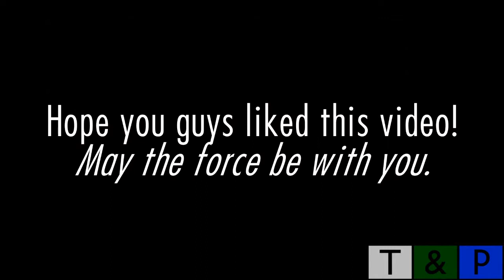[LAST OF ABSTRACT IIVH-T&P/J-SR SERIES] All Saints Row: Reboot Train Compilations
This is my last day of Abstract iiVH-T&P and Javilen-Styled Rectangular because I’ll be moving on to the iPhone Saints!
Part 4 to 10 of "The End of 2022" Vlogs & More Compilations!
Well guys, This is my first compilation video ever!
All of the Saints Row: Reboot Train Compilations that were versions (1-13).
Saints Row: Reboot, and the trademarks are belongs to @DeepSilverOfficial and @VolitionTube.
iiVlogHololive // Trains&Places. Touching Beyond the Sky.
JavilenTransit: Future the Wave.
1. Tag: KodeEditOr#4502